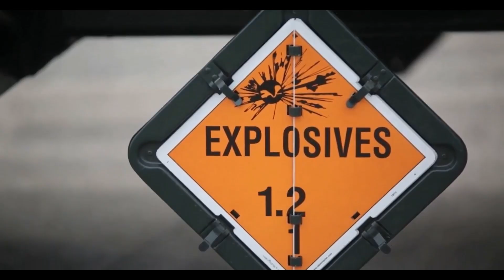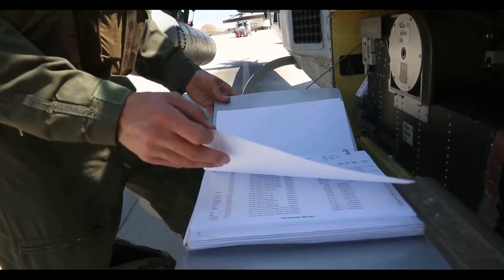AH-1 Cobra | narodziny legendy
Jednym z najbardziej znanych amerykańskich śmigłowców szturmowych, i to nie tylko naszych czasów, pozostaje AH-1 Cobra. Dziarski staruszek ma już za sobą ponad 60 lat służby, warto więc przyjrzeć się nieco jego początkom, które sięgają min., wojny w Wietnamie. Oczywiście, dzisiaj tylko prześlizgniemy się po temacie, co nie znaczy, że nie będziemy do tego śmigłowca wracać. Tak na marginesie, to jest to jeden z moich ulubionych śmigłowców szturmowych, w sumie maszyna od której wszystko się zaczęło jeśli chodzi o zaszczytne miano śmigłowca szturmowego. Oczywiście już wcześniej podejmowano próby stworzenia czegoś podobnego, ale prace prowadzone w celu uzbrojenia śmigłowców, przed powstaniem Cobry przypominały trochę to co robili różni inżynierowie podczas I Wojny Światowej, gdy powierzano im zadanie zbudowanie samolotu bojowego, niż sensowne prace projektowe. Oczywiście w przypadku Cobry wszystko zaczęło się od śmigłowca Bell Model 209, o który też zahaczamy chociaż w dość niewielkim stopniu.